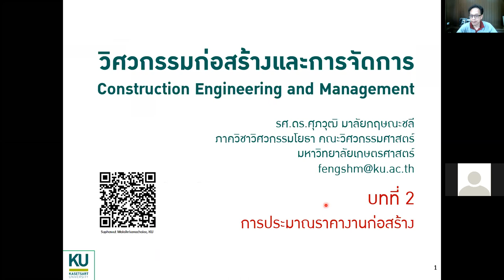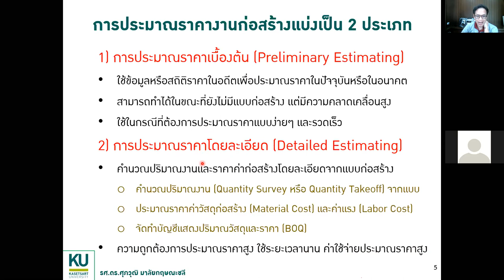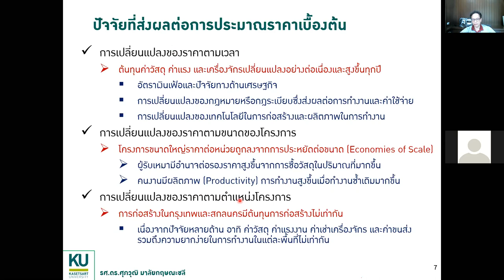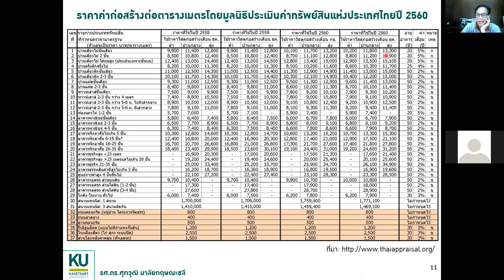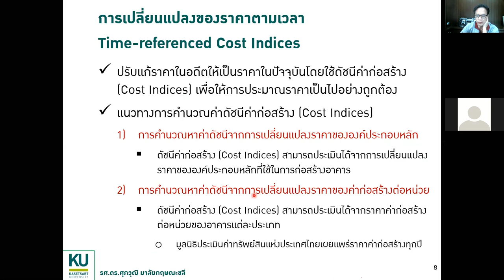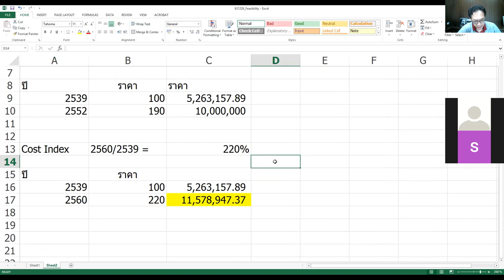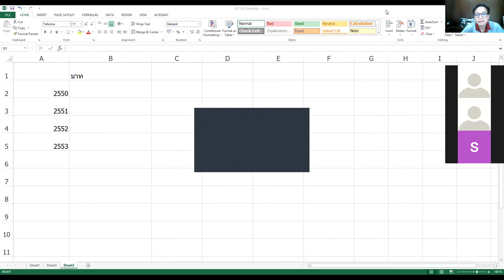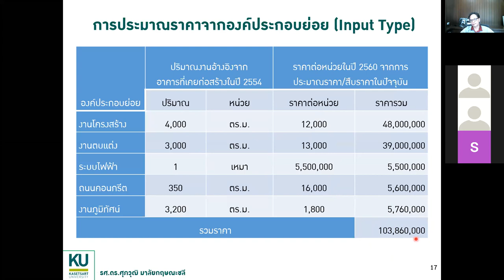Preliminary Cost Estimate ep1 - Construction Engineering and Management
วิศวกรรมก่อสร้างและการจัดการ  (Construction Engineering and Management)
Preliminary Cost Estimate ep1
26 ธันวาคม 2563

ศุภวุฒิ มาลัยกฤษณะชลี
ภาควิชาวิศวกรรมโยธา คณะวิศวกรรมศาสตร์ มหาวิทยาลัยเกษตรศาสตร์